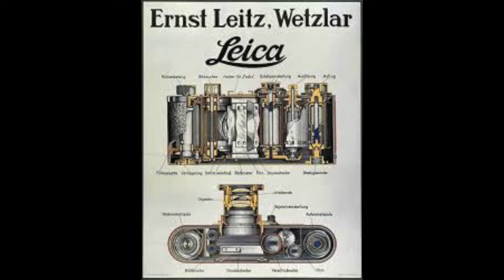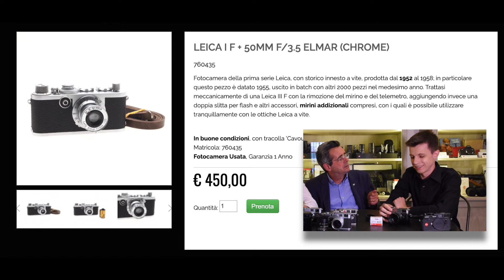Leica M. La macchina con la M maiuscola. Parte prima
Dopo le due precedenti puntate su Leica a vite eccoci alla prima puntata Leica M, un mito intramontabile, indubbiamente la macchina più ricercata e più affascinante dell'intera storia della fotografia a pellicola. Prodotta ormai da quasi 70 anni, Leica M restituisce a chi la impugna sensazione uniche, mentre la qualità del corpo macchina, la robustezza - di tutti i modelli prodotii - e la qualità delle ottiche è sempre stupefacente.
In questa chiaccherata sarò affaincato da due giovanissimi addetti ai lavori, per dimostrare che il fascino di questo progetto, risalente al 1954, affascina anche i millellian.
Buona visione

Gerardo Bonomo
I miei video e i miei articoli sono accessibili a tutti e gratuitamente.

Se volete fare una donazione utilizzando PayPal, il mio indirizzo è . Specificate DONAZIONE e il vostro indirizzo mail per permettermi di ringraziarvi.

( vi ricordo i miei corsi sulla fotografia bianco e nero, dalla ripresa alla stampa, sia one to one che via Skype.